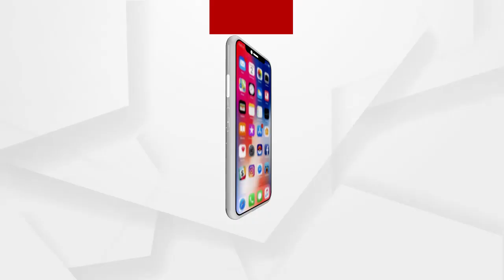ଆଜିଠୁ ସାରା ରାଜ୍ୟର ସବୁ ସହରାଞ୍ଚଳ ଦୁଇ ଦିନିଆ ସଟଡାଉନ୍...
ଆଜିଠୁ ସାରା ରାଜ୍ୟର ସବୁ ସହରାଞ୍ଚଳ ଦୁଇ ଦିନିଆ ସଟଡାଉନ୍ । ଆଜି ସକାଳ 5 ଟାଠାରୁ ସୋମବାର ସକାଳ ଯାଏଁ ବଳବତ୍ତର ରହିବ କଟକଣା । ଏହି ସମୟରେ ମର୍ଣ୍ଣିଂ ୱାକ୍ ପାଇଁ 5ଟାରୁ 6ଟା ଘଣ୍ଟାଏ କଟକଣା କୋହଳ...